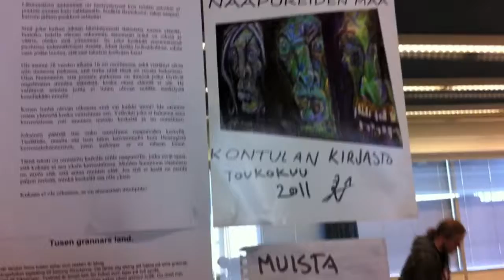Tuhansien naapureiden maa Kontulan kirjasto 2011 ReimaK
Library of Kontula Helsinki Finland May 2011